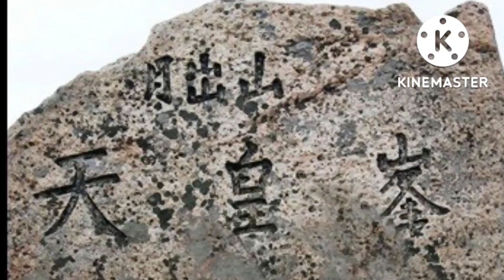가곡 기다리는 마음 작곡 장일남 작사 김민부 하모니카 Am/C Key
월출산은 해발고도 809m, 이 숫자로는 그 산의 웅장함을 짐작하기 어렵다. 지리산(1,915m, 483.022Km2), 한라산(1,947m, 133Km2)이 아무리 높다지만 낮은 월출산만큼은 산세가 빼어나지는 않다. 광주 무등산도 해발고도 1,187m, 75.425Km2로 거대함을 자랑하지만 월출산과는 비교할 수가 없다. 이들의 산은 월출산처럼 수석전시장이라고 할 만큼 기암괴석으로 이루어진 산은 아니다.

월출산은 영산강이 흘러가는 영암의 들판 위에 우뚝 솟아있어 출발지점이 거의 수준점에 가깝다고 표현한다. 월출산 국립공원으로 면적이 약 42Km2이며, 1988년에 국립공원으로 지정됐다. 월출산을 두고‘호남의 소금강’이라고 한다. 월출산을 중심으로 하여 그 일대의 자연경관과 문화재 등을 포함하여 산세와 계곡이 아름다운 곳이기에, 특히 기암괴석이 산 전체를 형성하고 있어 국립공원으로 지정한 것이다.

삼국시대에는 달이 난다하여‘월나산(月奈山)’이라고 하고, 고려시대에는‘월생산(月生山)’이라 부르다가 조선시대부터‘월출산(月出山)’이라 불러왔다. 월출산은 천황봉을 주봉으로 구정봉(장군봉), 향로봉, 사자봉, 도갑봉, 매봉, 시루봉, 주지봉, 죽순봉 등이 동에서 서로 하나의 작은 산맥을 형성하고 있다. 월출산은 예로부터 깎아지는 듯 하는 기암절벽이 많아 신비의 산 또는 신령의 산의‘영산(靈山)’이라 불러왔다.